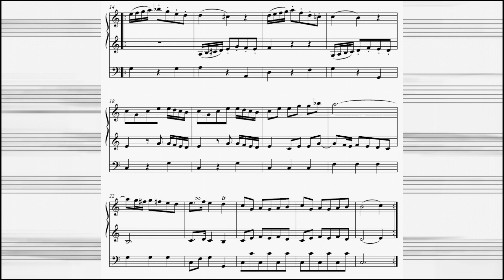Johann Peter Kellner - Trio in C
Johann Peter Kellner (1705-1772): Trio in C